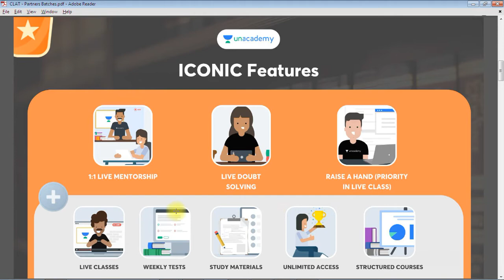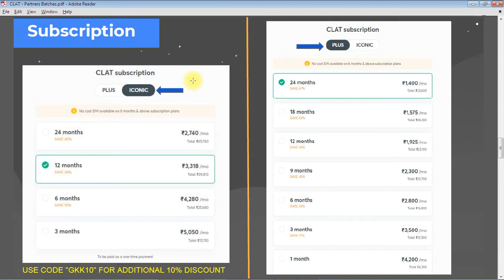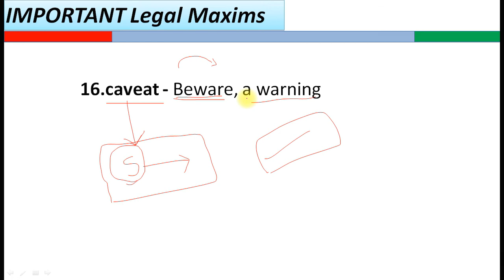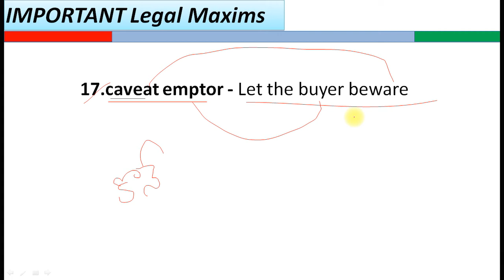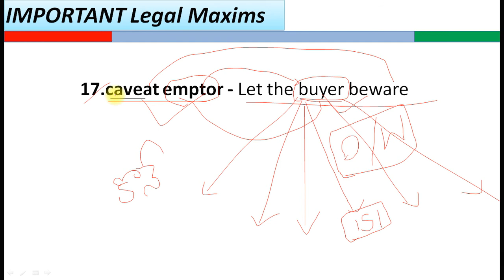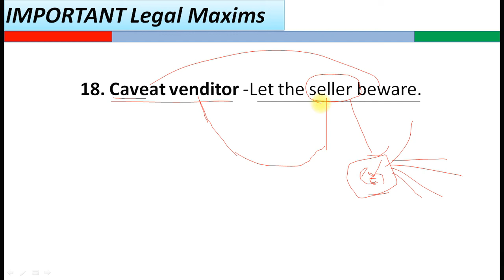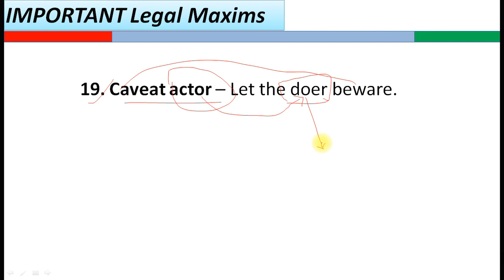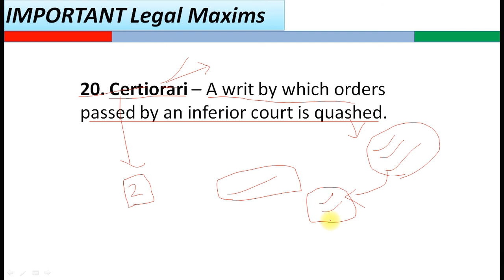Important Legal Maxims | Part-4 | English+Telugu | By Krishna's Tutorials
NOTE: ⚠️
High court issues writs under under article 226. sorry I said article 224.